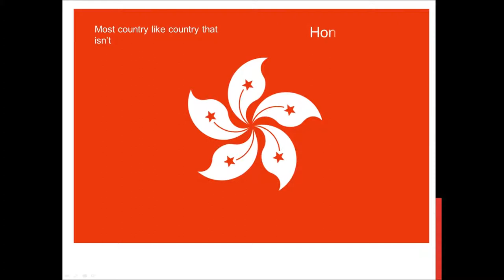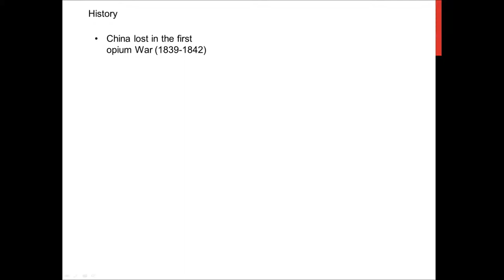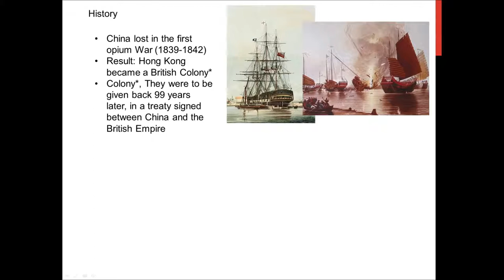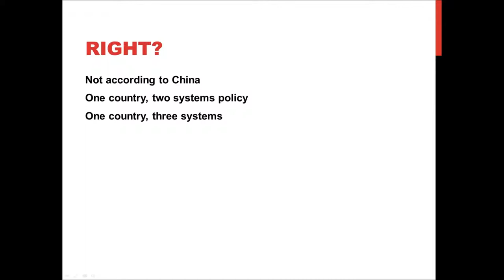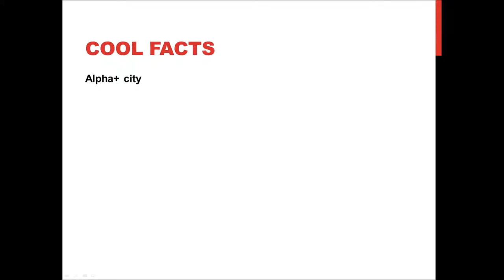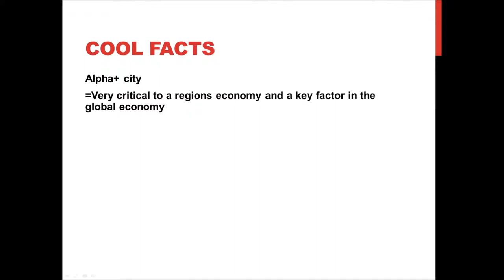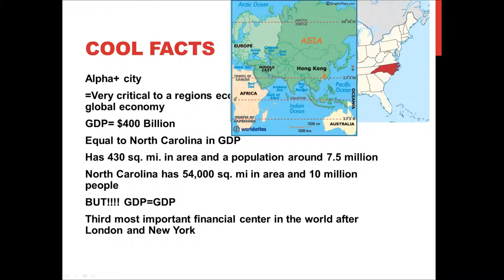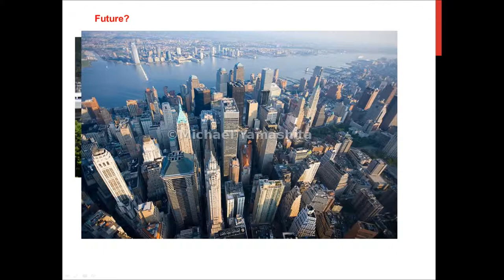Hong Kong, then and now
Music is Plucky Daisy by Kevin Macloed as per usual

Please leave a comment in English suggesting a video topic, don't worry about spelling